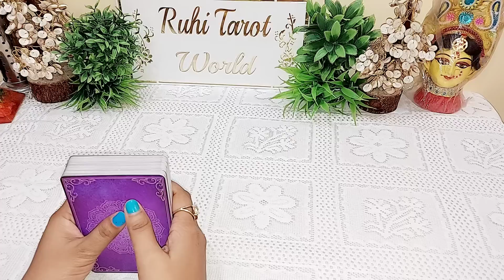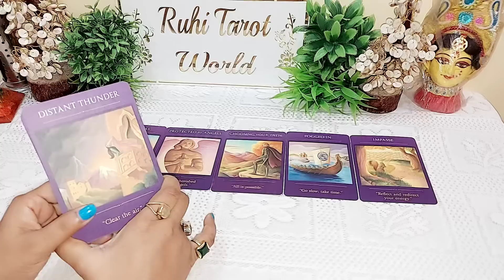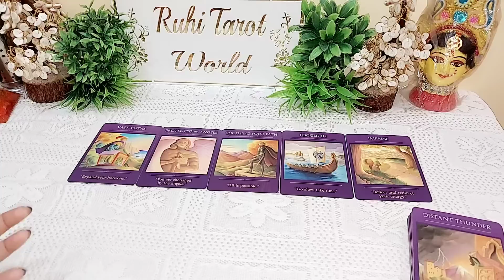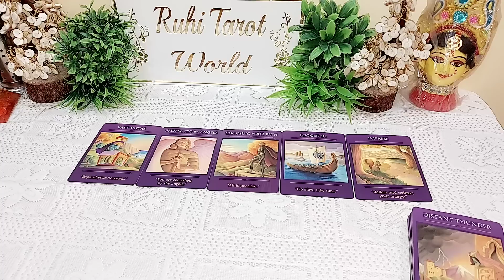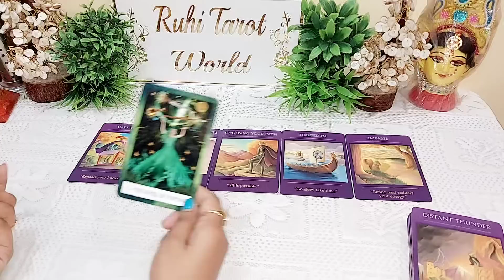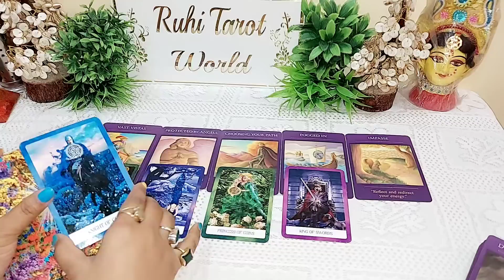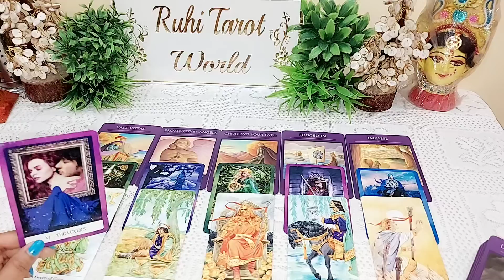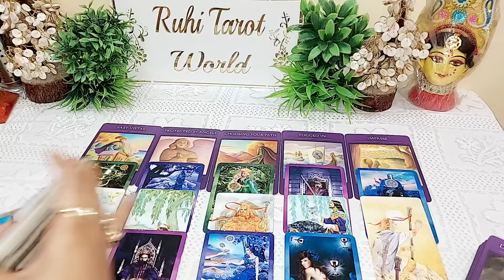LOVE BOUNDARIES 💗 WO AAJ SHAAM KYA FEEL KAR RAHE THE - HINDI TAROT READING TIMELESS